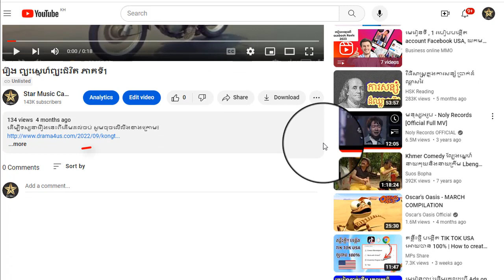រឿង ព្យុះស្នេហ៏ព្យុះជិវិត ភាគទី16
ដើម្បីទស្សនារឿងនេះពីដើមដល់ចប់ សូមចុចលើលីងខាងក្រោម៖

សូមអរគុណ